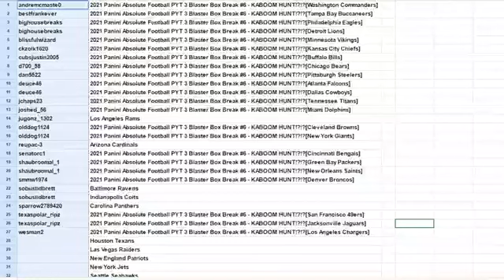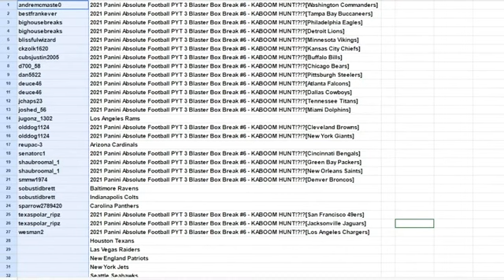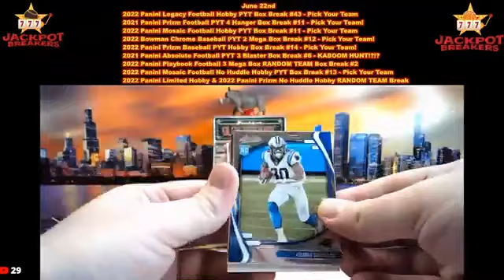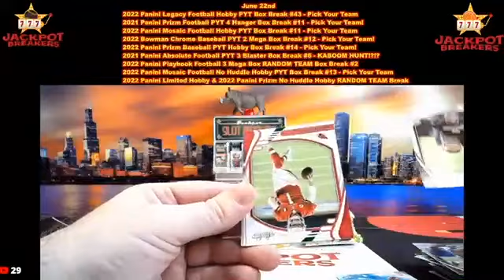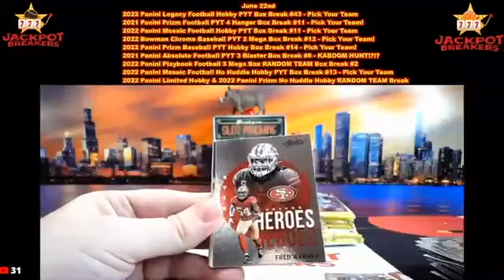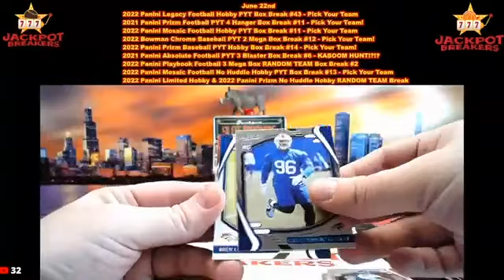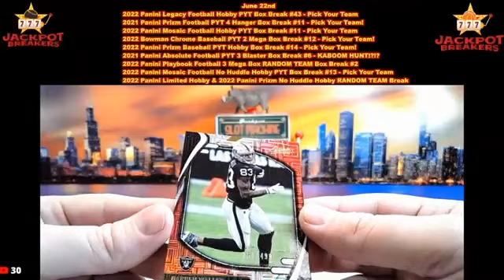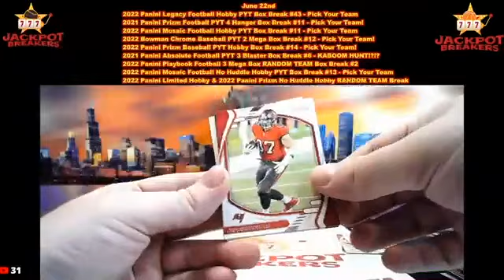6-22-23 2021 Panini Absolute Football PYT 3 Blaster Box Break #6 - KABOOM HUNT!?!?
SAVE WHEN YOU SHOP ONLINE -Currently 1% on Ebay Sports Card Purchases:
Rakuten

SAVE MONEY!

andremcmaste0 2021 Panini Absolute Football PYT 3 Blaster Box Break #6 - KABOOM HUNT!?!?[Washington Commanders]
bestfrankever 2021 Panini Absolute Football PYT 3 Blaster Box Break #6 - KABOOM HUNT!?!?[Tampa Bay Buccaneers]
bighousebreaks 2021 Panini Absolute Football PYT 3 Blaster Box Break #6 - KABOOM HUNT!?!?[Philadelphia Eagles]
bighousebreaks 2021 Panini Absolute Football PYT 3 Blaster Box Break #6 - KABOOM HUNT!?!?[Detroit Lions]
blissfulwizard 2021 Panini Absolute Football PYT 3 Blaster Box Break #6 - KABOOM HUNT!?!?[Minnesota Vikings]
ckzolk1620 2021 Panini Absolute Football PYT 3 Blaster Box Break #6 - KABOOM HUNT!?!?[Kansas City Chiefs]
cubsjustin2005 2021 Panini Absolute Football PYT 3 Blaster Box Break #6 - KABOOM HUNT!?!?[Buffalo Bills]
d700_58 2021 Panini Absolute Football PYT 3 Blaster Box Break #6 - KABOOM HUNT!?!?[Chicago Bears]
dan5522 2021 Panini Absolute Football PYT 3 Blaster Box Break #6 - KABOOM HUNT!?!?[Pittsburgh Steelers]
deuce46 2021 Panini Absolute Football PYT 3 Blaster Box Break #6 - KABOOM HUNT!?!?[Atlanta Falcons]
deuce46 2021 Panini Absolute Football PYT 3 Blaster Box Break #6 - KABOOM HUNT!?!?[Dallas Cowboys]
gr22145 Houston Texans
gr22145 New York Jets
hardcorecardcollecting Las Vegas Raiders
jchaps23 2021 Panini Absolute Football PYT 3 Blaster Box Break #6 - KABOOM HUNT!?!?[Tennessee Titans]
joshed_56 2021 Panini Absolute Football PYT 3 Blaster Box Break #6 - KABOOM HUNT!?!?[Miami Dolphins]
jugonz_1302 Los Angeles Rams
olddog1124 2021 Panini Absolute Football PYT 3 Blaster Box Break #6 - KABOOM HUNT!?!?[Cleveland Browns]
olddog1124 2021 Panini Absolute Football PYT 3 Blaster Box Break #6 - KABOOM HUNT!?!?[New York Giants]
reupac-3 Arizona Cardinals
senatorc1 2021 Panini Absolute Football PYT 3 Blaster Box Break #6 - KABOOM HUNT!?!?[Cincinnati Bengals]
shaubroomal_1 2021 Panini Absolute Football PYT 3 Blaster Box Break #6 - KABOOM HUNT!?!?[Green Bay Packers]
shaubroomal_1 2021 Panini Absolute Football PYT 3 Blaster Box Break #6 - KABOOM HUNT!?!?[New Orleans Saints]
slim_1884 Seattle Seahawks
smmw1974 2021 Panini Absolute Football PYT 3 Blaster Box Break #6 - KABOOM HUNT!?!?[Denver Broncos]
sobustidbrett Baltimore Ravens
sobustidbrett Indianapolis Colts
sparrow2789420 Carolina Panthers
texaspolar_ripz 2021 Panini Absolute Football PYT 3 Blaster Box Break #6 - KABOOM HUNT!?!?[San Francisco 49ers]
texaspolar_ripz 2021 Panini Absolute Football PYT 3 Blaster Box Break #6 - KABOOM HUNT!?!?[Jacksonville Jaguars]
wesman2 2021 Panini Absolute Football PYT 3 Blaster Box Break #6 - KABOOM HUNT!?!?[Los Angeles Chargers]
 New England Patriots Want to find great places great housesits like Jackpot Breakers Warthog?!?